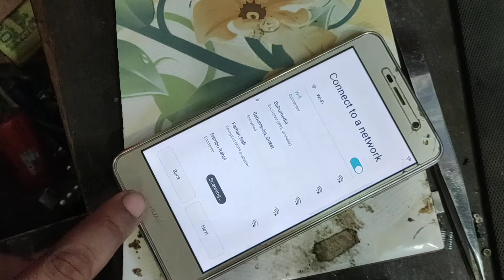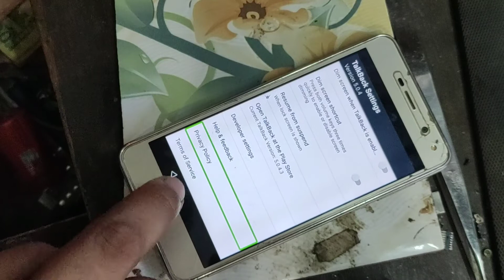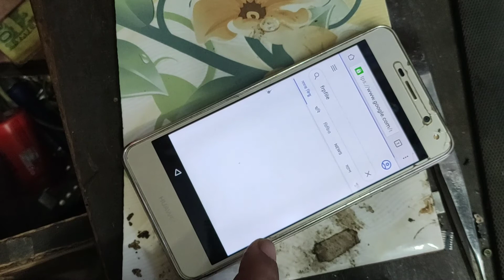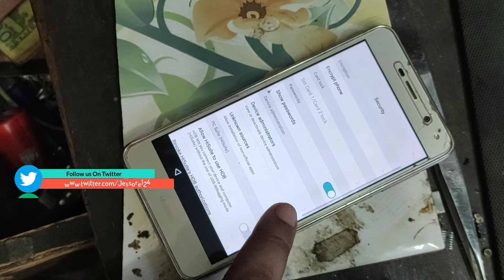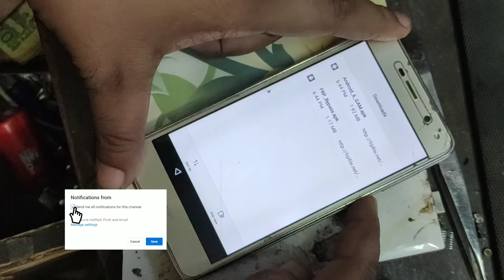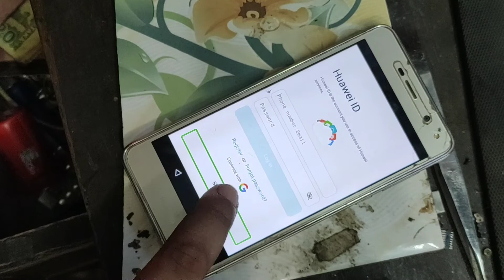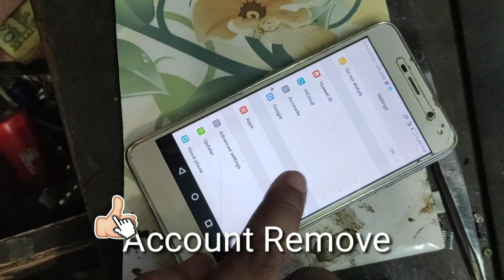huawei mya-u29 frp bypass Bangla tutorial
Problems- Google account verify
How to huawei mya-u29 frp bypass Bangla
verify your Google account remove frp bypass without PC very easy tips and tricks Google account manager 6.0 bypass frp bypass mobile tips and tricks smartphone huawei mya-u29 frp bypass

/day7official/d...